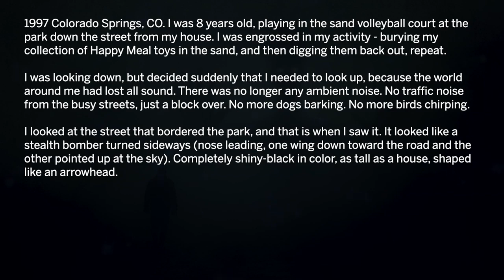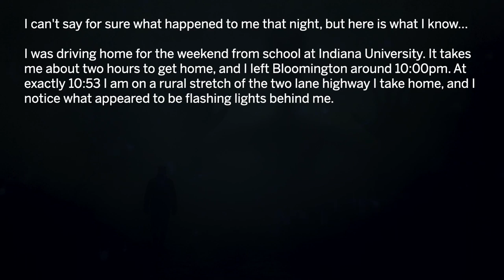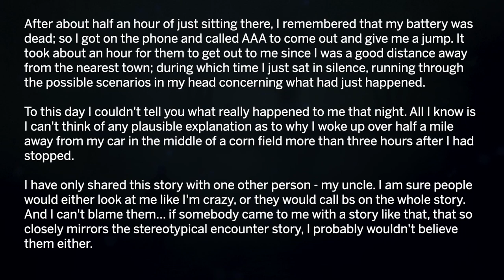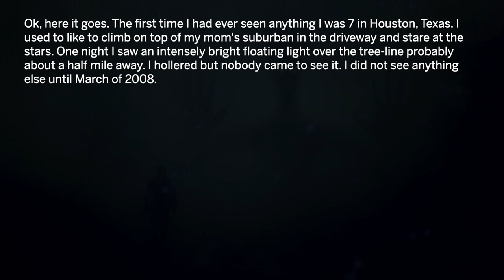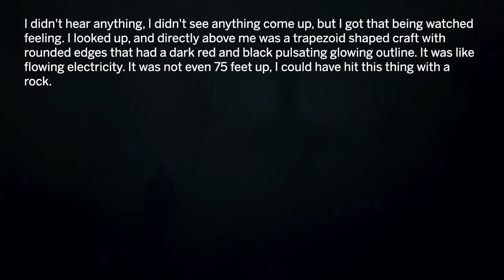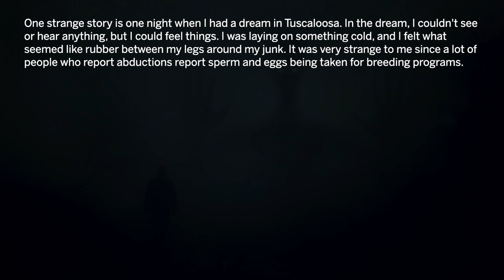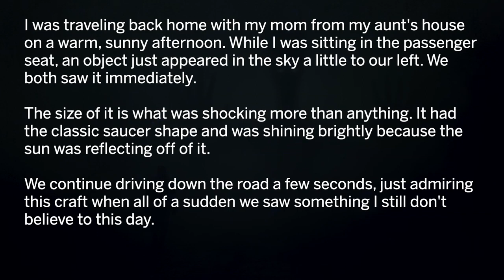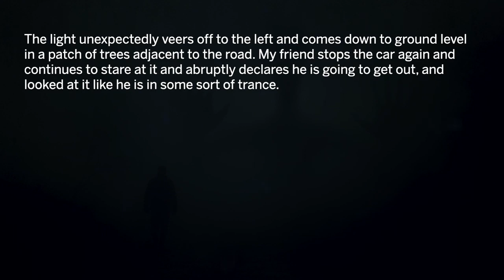People Who Saw Aliens & UFOs Share Their Stories